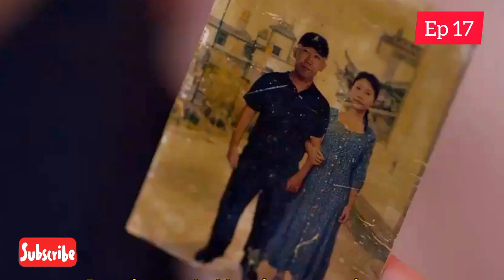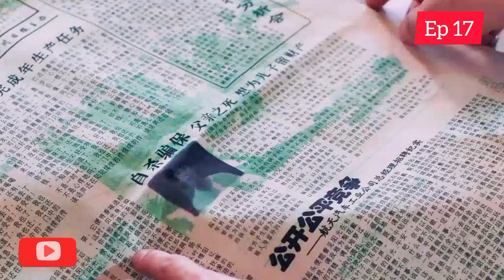Yenada mathi mathi LOVE panitu irukeega? Episode 17 / Web series factory / Tamil Dubbed / Tamil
Ep  18🔗